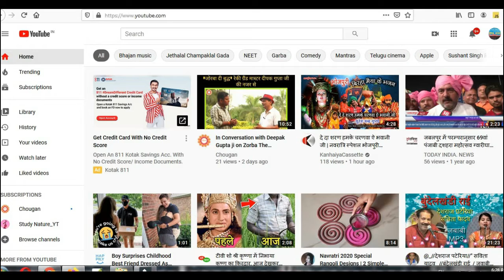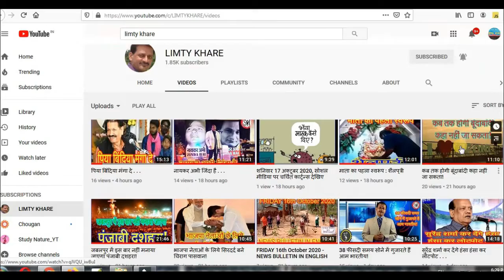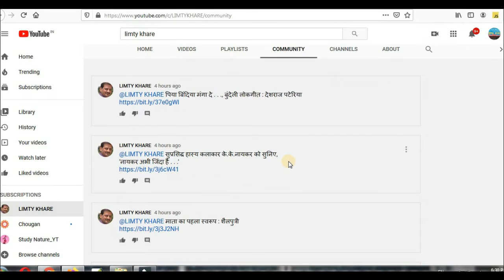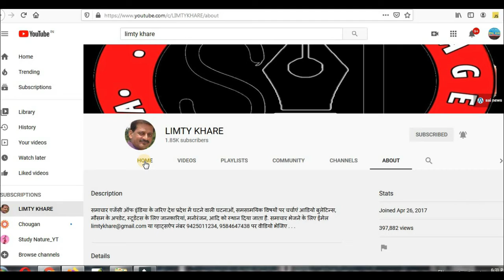शाम छः बजे के बाद मोहगांव खवासा मार्ग न हो बंद!